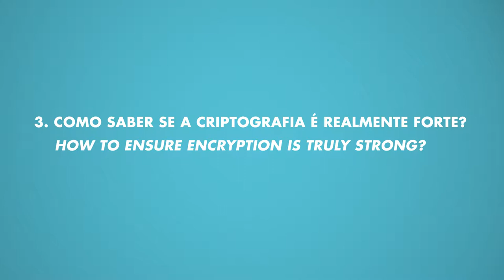Como saber se a criptografia é realmente forte? | Amie Stepanovich no InternetLab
Qual a importância de códigos abertos para o debate em torno da criptografia? Isso é algo que deveria ser encorajado? Isso poderia beneficiar hackers e autoridades de segurança pública, no sentido de possibilitar manipulações do código ou descobertas de furos com maior facilidade?

Créditos:
André Zurawski (imagem)
Marcelo Moraes (som)